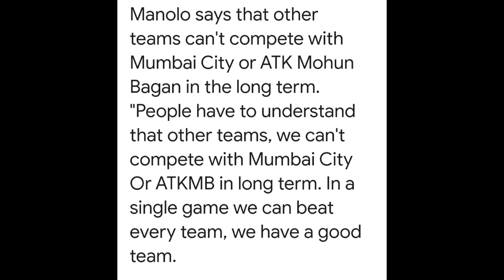AtkMB সবথেকে শক্তিশালী দল. Roy, Prabir কে ছেড়ে কী সঠিক সিদ্ধান্ত নিয়েছে ফেরন্দ? Ebfc হারার দোষ কার?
AtkMB সবথেকে শক্তিশালী দল গোষণা করলো Hfc কোচ. Roy, Prabir কে ছেড়ে কী সঠিক সিদ্ধান্ত নিয়েছে ফেরন্দ?